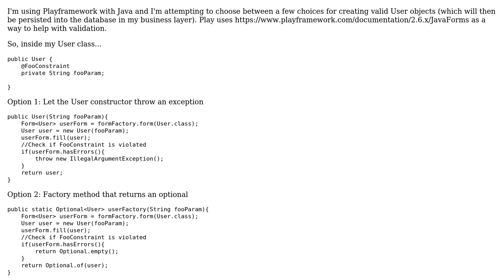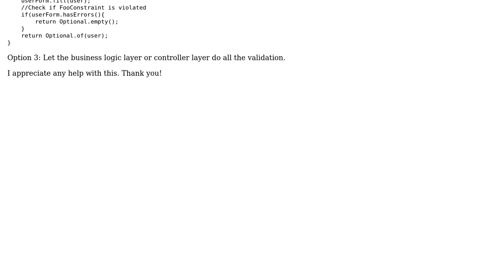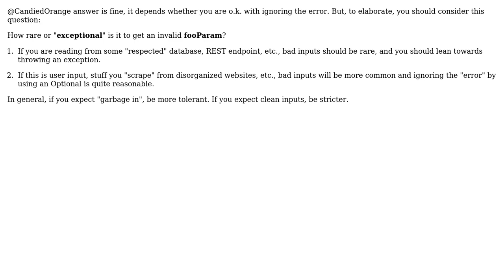Software Engineering: Constructing new objects with validation in Java (2 Solutions!!)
Software Engineering: Constructing new objects with validation in Java

With thanks & praise to God, and with thanks to the many people who have made this project possible! | Content (except music & images) licensed under CC BY-SA | Music | Images & others | With thanks to user user949300 user Daniel user candied_orange and the Stack Exchange Network Trademarks are property of their respective owners. You are responsible for your own actions.